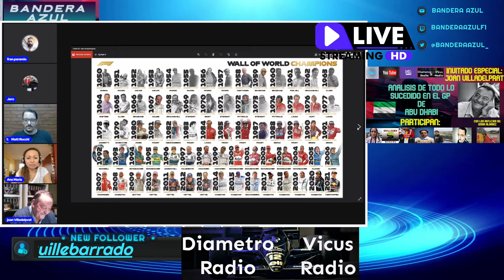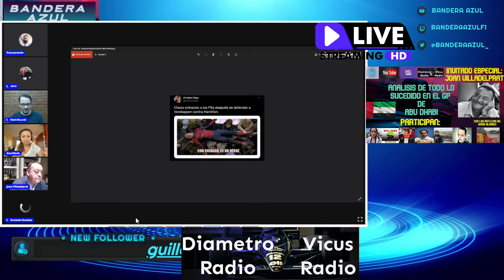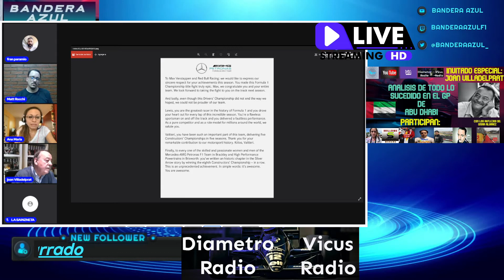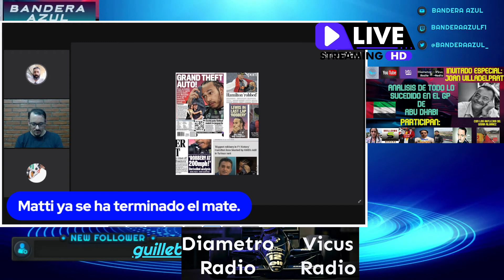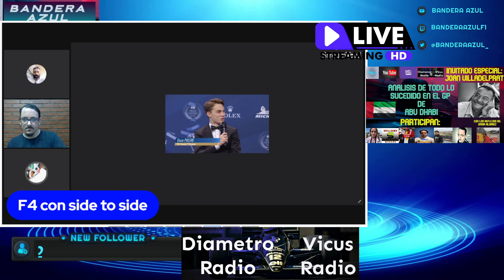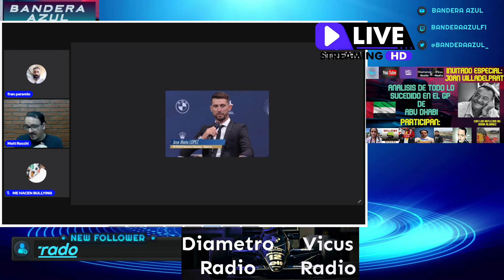Bandera Azul- Final de temporada con Joan Villadelprat!!!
Análisis y tertulia sobre el GP de Abu Dhabi y final de temporada de Formula 1 disputado este fin de semana.
Con: Joan Villadelprat, Ana María Mercado @AnaMariaMercad, Jerónimo Garzón @jeroitim, Adría Santos, Guillermo Moreno, Mattias Rocchi y Fran Paramio @Fran27811. Reflejos: Omar Álvarez.

Bandera Azul-Análisis y tertulia sobre el GP de Abu Dahabi de Formula 1 disputado este fin de semana.
Con: Joan Villadelprat, Ana María Mercado @AnaMariaMercad, Jerónimo Garzón @jeroitim, Guillermo Moreno, Adria Santos, Mattias Rocchi y Fran Paramio @Fran27811. Reflejos: Omar Álvarez @OmarketingF1